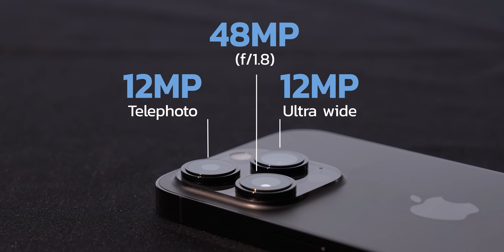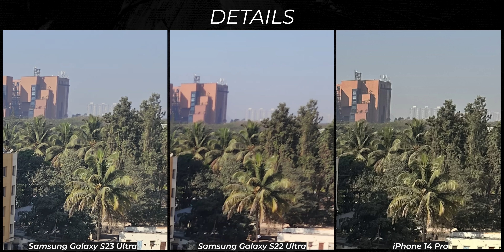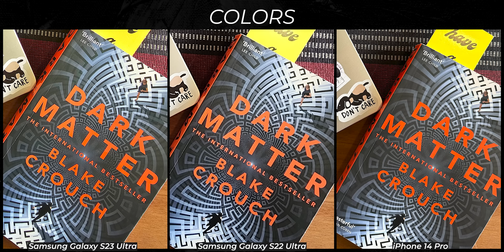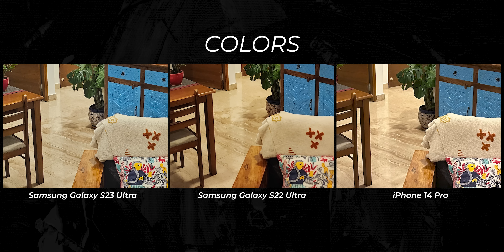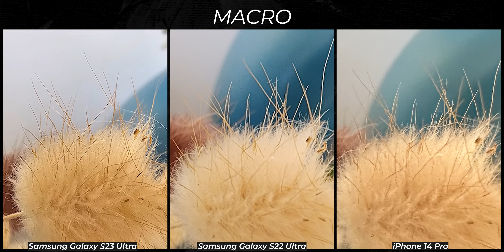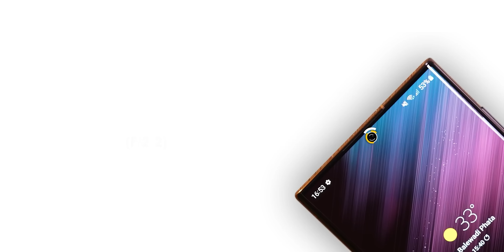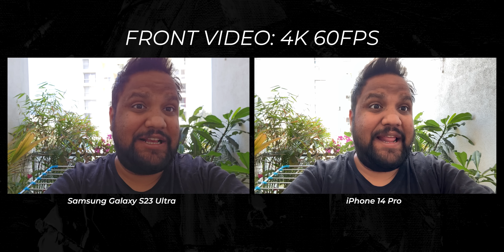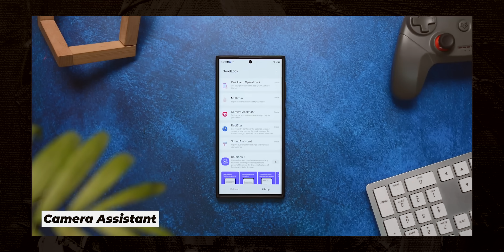Galaxy S23 Ultra vs Galaxy S22 Ultra vs iPhone 14 Pro Camera Comparison Test - Best Phone Camera?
சாம்சங் எஸ் 22 அல்ட்ரா, சாம்சங் எஸ் 23 அல்ட்ரா மற்றும் ஐபோன் 14 ப்ரோ ஆகியவற்றில் எந்த ஸ்மார்ட்போனில் சிறந்த கேமரா உள்ளது என்பதை நண்பர்களே கண்டுபிடிப்போம்.

Highlights
00:00 Introduction
00:24 Primary Camera Comparison
05:17 Ultrawide Comparison
06:14 Macro Comparison
06:29 Telephoto Comparison
07:15 Selfie Comparison
08:01 Videography Comparison
10:28 S23 Ultra Camera Features
11:11 Conclusion